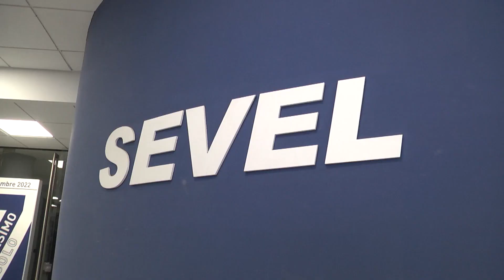Lavoro e sviluppo, l'assessore Magnacca incontra il manager di Safilo Razelli - 26/09/2024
Servizi TG | Lavoro e sviluppo, l'assessore Magnacca incontra il manager di Safilo Razelli | 26/09/2024